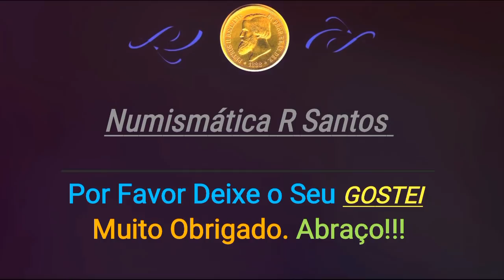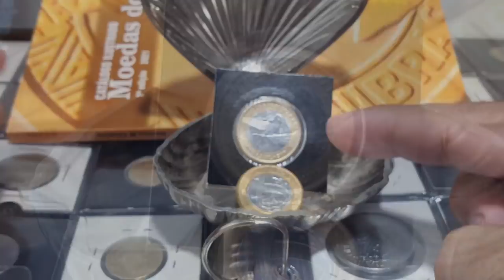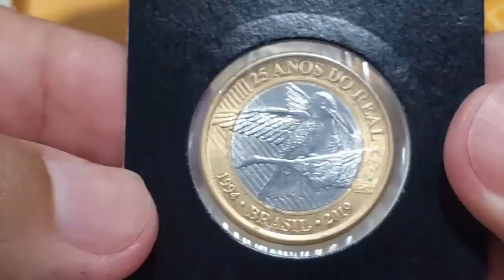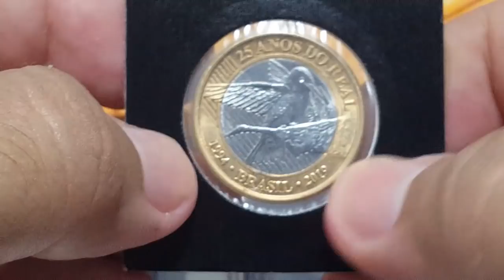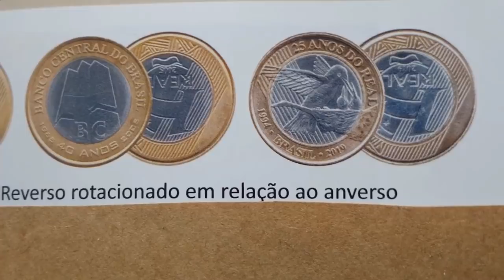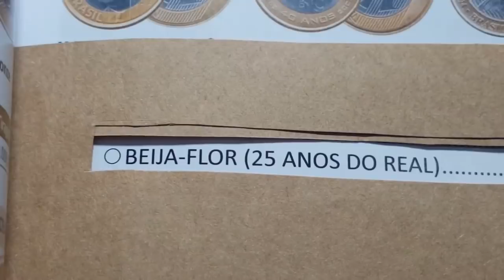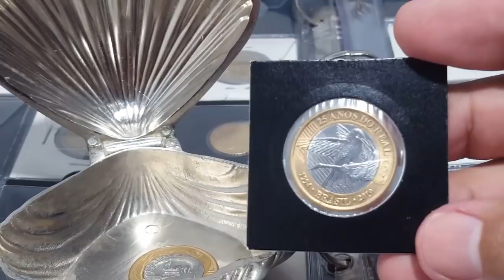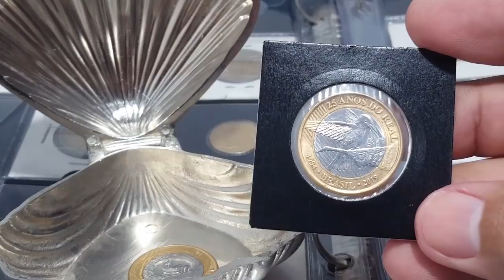Moeda 1 Real Beija flor "Rara" 25 anos do Real de 2019: Valor dessa Real valiosa invertida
Vídeo da moeda 1 Real Beija flor "rara" 25 anos do Real de 2019: Valor desta moeda de Real valiosa de reverso invertida!!